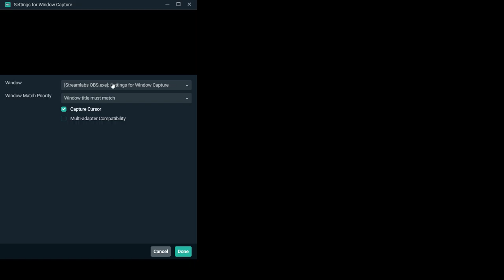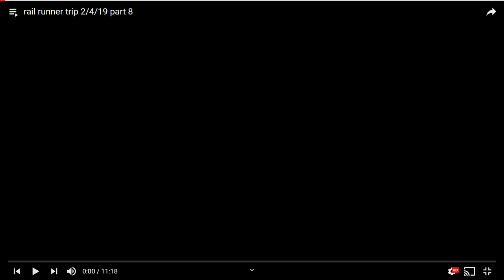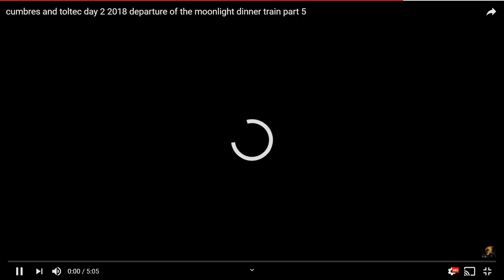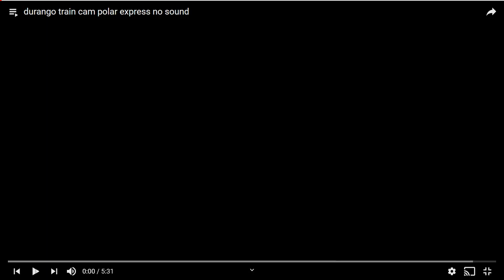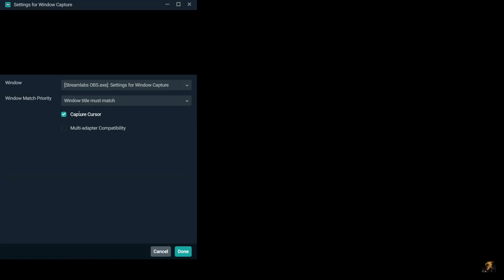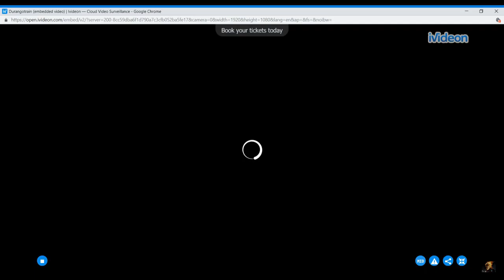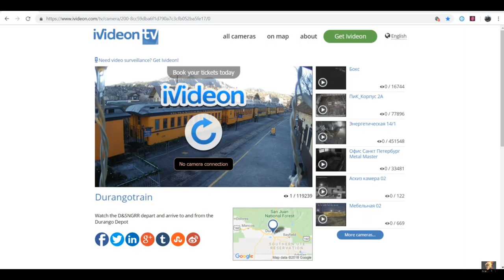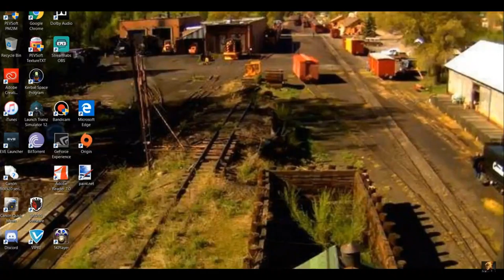rail runner video from belen 5